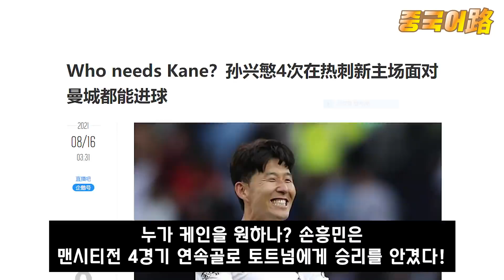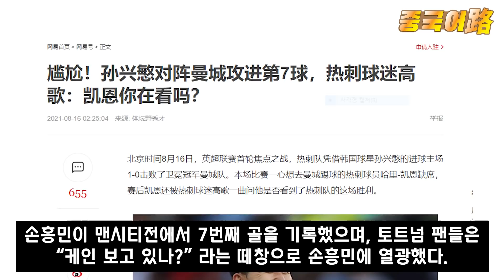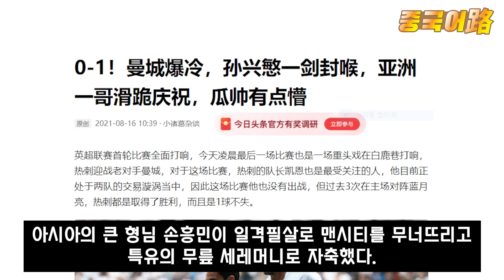중국반응│프리미어리그 첫 경기에서 맨시티 잡은 손흥민│손흥민이 맨시티 격침시키자 영국에 등장한 포스터와 흥분한 중국│케인 가고 손흥민이 핵심으로!│​중국어로[路]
2천4백억의 케인이 없어도 토트넘에는 2천5백억의 가치를 하는 손흥민이 있었습니다​

16일 토트넘의 홈에서 열린 EPL개막전에서 디펜딩 챔피언 맨시티를 맞은 토트넘은
손흥민의 후반 10분 왼발 슈팅으로 얻은 한 골을 끝까지 잘 지켜 월척을 낚는데 성공했습니다​

영혼의 파트너 해리 케인이 없었지만 우리 흥민이는 함께 일 때나, 혼자일 때나 똑같이 강했습니다.​
​이번골은 손흥민에게도 의미 있는 골이었습니다
​맨시티전 통산 7번째 골이며, 토트넘 안방에서 맨시티전 4경기 연속 골을 터뜨리며
왜 자신이 토트넘에서 가장 많은 주급을 받는 선수인지를 증명했습니다​
이날 토트넘 팬 69.3%의 압도적 지지를 받은 손흥민은 개막전 최우수 선수인 킹오브 더 매치(Kingof the Match)에 선정되기도 했습니다
이와 더불어 최근 김민재 선수의 유럽이적 소식도 전해졌는데요​​
이와 관련하여 충격적인 소식도 함께 전해졌습니다
함께 전해드리겠습니다